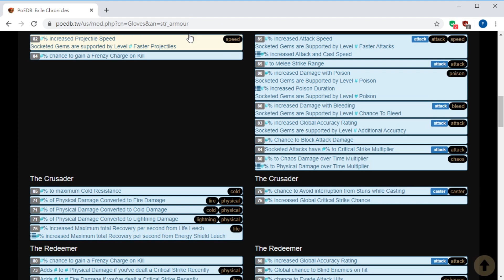[POE教學] Core Currency (基本通貨)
POE 版本: 3.10.1

00:16 同NPC買Currency
00:36 Setting (設定)
01:29 Currency Shards/Fragments (通貨碎片)
01:50 Scroll of Wisdom (知識卷軸)
02:14 Portal Scroll (傳送卷軸)
02:50 加品質機制
03:26 Blacksmith's Whitestone (磨刀石)
03:45 Armourer's Scrap (護甲片)
04:l2 Glassblower's Bauble (玻璃彈珠)
04:28 Gemcutter's Prism (寶石匠的稜鏡)
05:12 Cartographer's Chisel (製圖釘)
05:29 Orb of Transmutation (蛻變石)
05:39 Orb of Alteration (改造石)
06:00 Orb of Annulment (無效石)
06:19 Orb of Chance (機會石)
06:30 Exalted Orb (崇高石)
07:11 Mirror of Kalandra (卡蘭德的魔鏡)
07:50 Regal Orb (富豪石)
07:52 Orb of Alchemy (點金石)
08:00 Chaos Orb (混沌石)
08:23 Blessed Orb (祝福石)
08:50 Orb of Augmentation (增幅石)
09:05 Divine Orb (神聖石)
09:38 Jeweller's Orb (工匠石)
09:53 裝備等級判斷最大洞數
10:26 Orb of Fusing (鏈結石)
11:19 Chromatic Orb (幻色石)
12:01 Orb of Scouring (重鑄石)
12:30 Vaal Orb (瓦爾寶珠)
13:49 Conqueror's Exalted Orb (征服者的崇高石)
15:00 Harbinger's Orb (神諭石)
15:33 Orb of Horizons (地平石)
16:32 Ancient Orb (古變石)
17:14 Orb of Binding (束縛石)
17:35 Orb of Binding 當 Orb of Alchemy 用
17:56 Engineer's Orb (工程石)
18:33 Sextant (製圖六分儀)
19:39 升級 Sextant
20:10 Orb of Regret (後悔石)
20:40 Perandus Coin (普蘭德斯金幣)
21:47 Silver Coin (銀幣)
21:38 品質同 6鏈/洞關係
24:04 Awakener's Orb (喚醒者之玉)